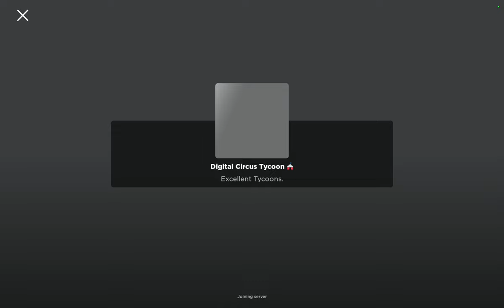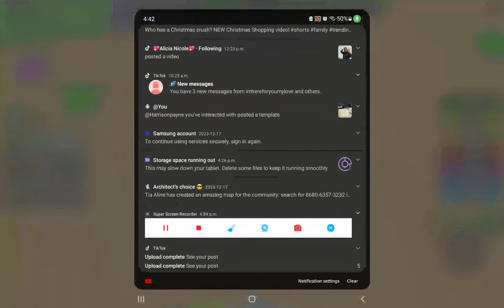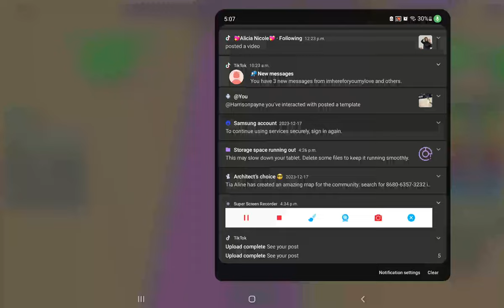didjidan circus tycoon